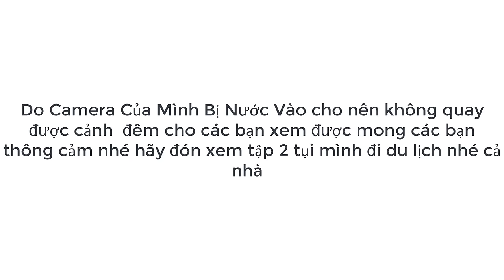Ngáo TV / Cùng Team Tony Đi Du Lịch Bà Rịa - Vũng Tàu Và Ở Resort 5 Sao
Các bạn ơi hãy giúp mình chia sẻ nhé views mình tuột quá ^^

Ngáo TV là kênh chia sẻ những thử thách, trải nghiệm thú vị trong cuộc sống.

Video được thực hiện bởi Ngáo TV, vui lòng không đăng tải lại video khi chưa được sự
cho phép từ Ngáo TV.